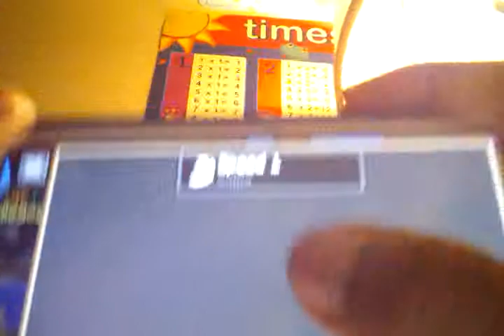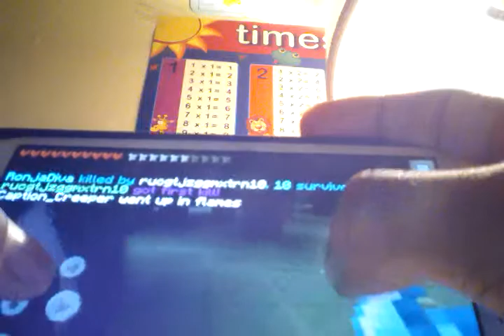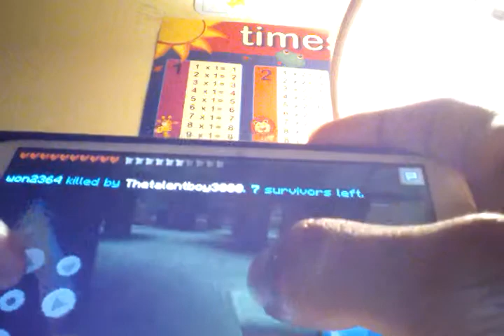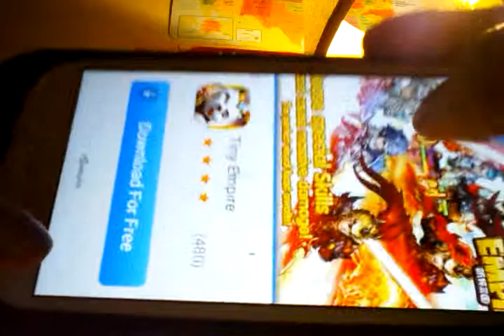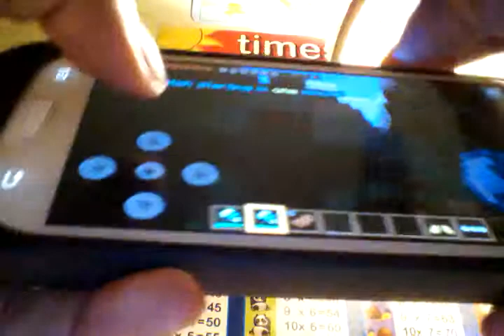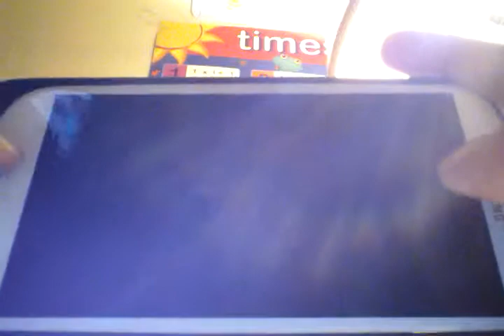minecraft pocket edition 0.11.1 update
Minecraft pocket edition hunger games test out my hunger games skills on minecraft and who was on the hunger games at the time when I was playing well gg guys gg thanks for giving me a challenge while playing!!!